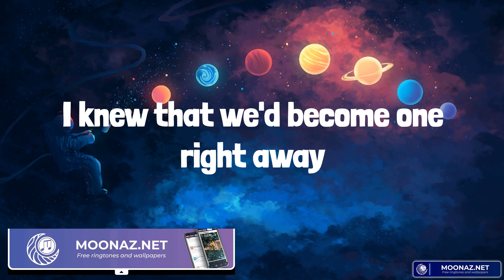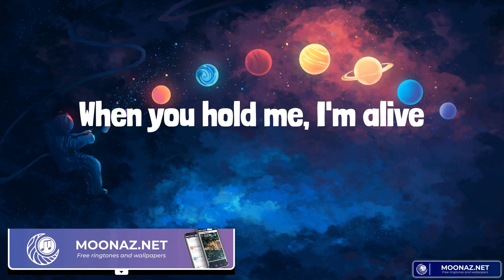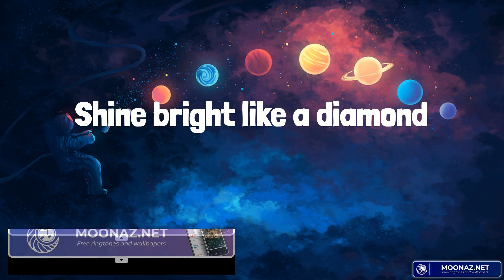Rihanna - Diamonds (Lyrics)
Rihanna lyrics Diamonds